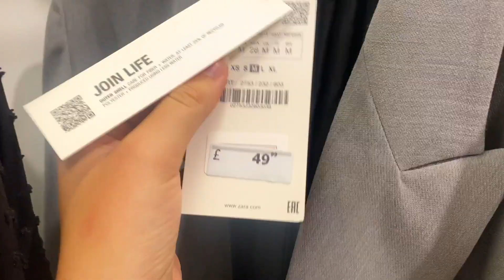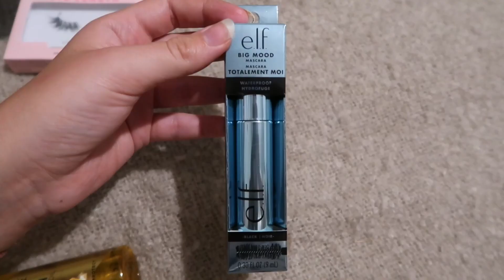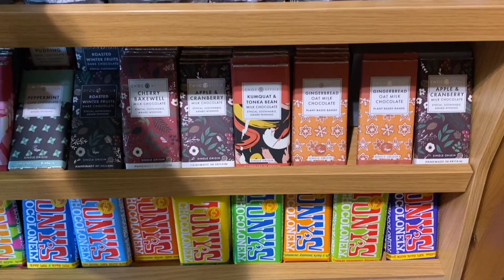WEEKLY VLOG! NEW IN ZARA, LONDON SHOPPING, PARTYING WITH LOVE ISLANDERS?!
Hi guys!

I’m FINALLY back with a vlog & I’m so so so excited for you to see it!

This was a really fun week & loved bringing you along 🥺 I hope you enjoy!

ILYSM❤️